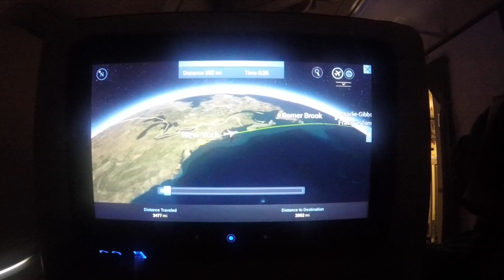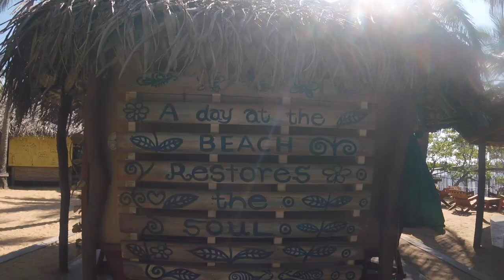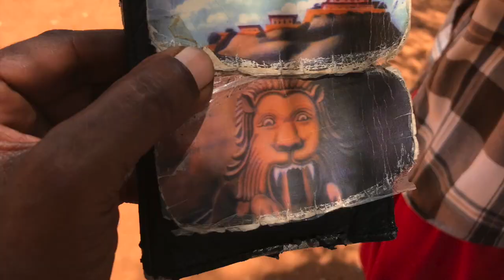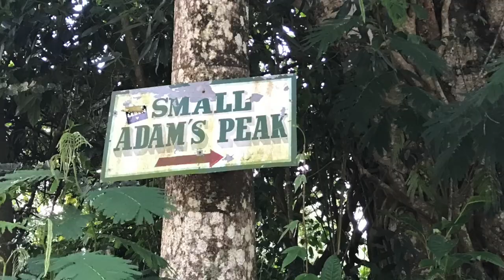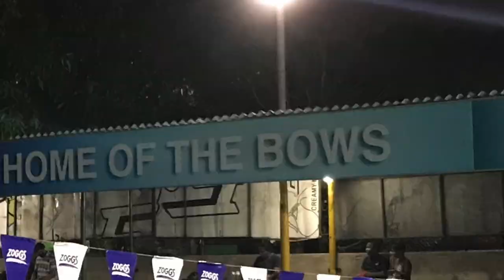Sri Lanka 2018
April 14-26, 2018...Sri Lanka!

Sunrise by Kygo
Paradise by Nadro (ft. Timmy Commerford & Jaytee)
Carry You Home by Tiesto (ft. StarGate & Aloe Blacc)